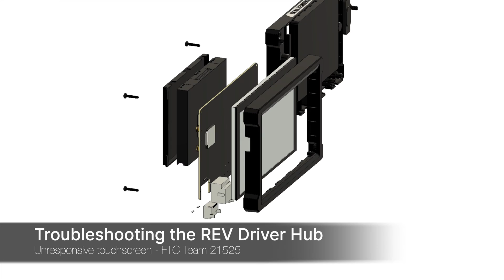REV Driver Hub: How to Fix an Unresponsive touchscreen (FTC Team 21525)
This video will walk you through the process of restoring touchscreen input to an unresponsive driver hub screen. It’s known that an internal cable often falls out of its socket, and causes a lose of functionality. To fix this, you need to open up the device, and plug the cable back in. This happened to us just a few days ago, and we figured it was a good time to properly document the repair process.

You’ll need:
 - A Spudger or Flat head screw driver
 - A small Philips head Screwdriver (00)
 - A set of Allen keys / Allen drivers (Metric)
 - Tweezers
 - A clear worksurface

If this does not solve you touchscreen issues, please don’t hesitate to contact REV support.

~ The 21525 Team